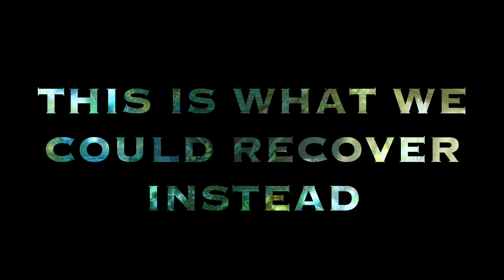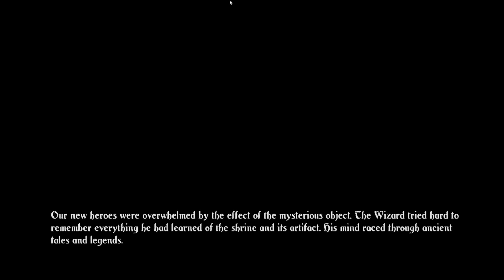THE FINAL TRINE VIDEO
today on the SILVER ORDER OF THE MOON(TANI)

You are seeing the final trine video to ever be made.